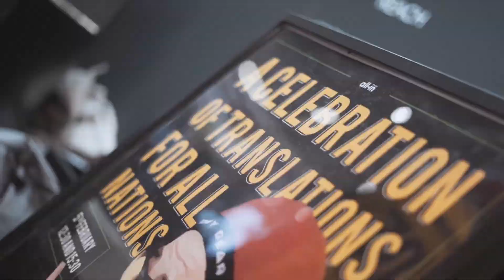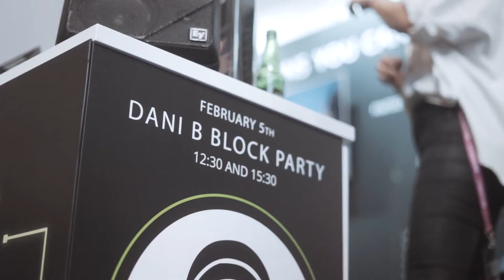ICE Block Party with DJ Dani B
Ali G impersonator Dani B giving a Block Party at the All-in Global ICE booth (N2-100) on February 5th.